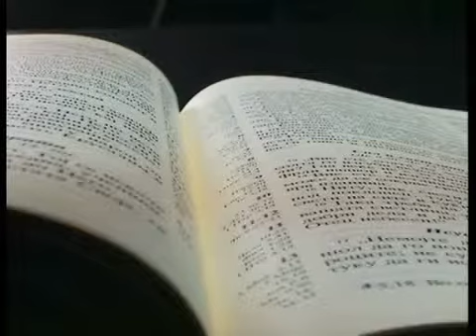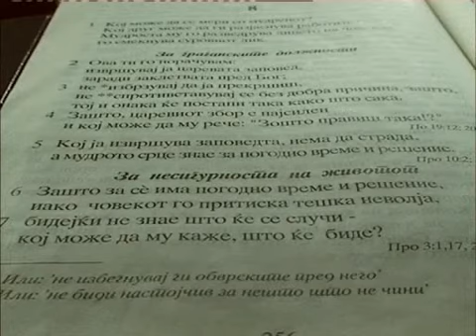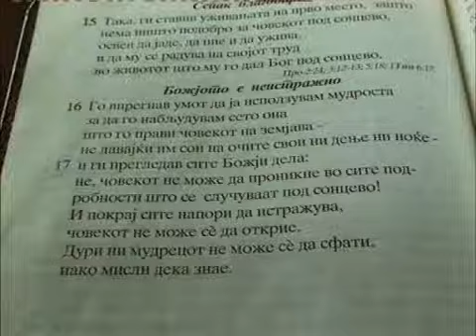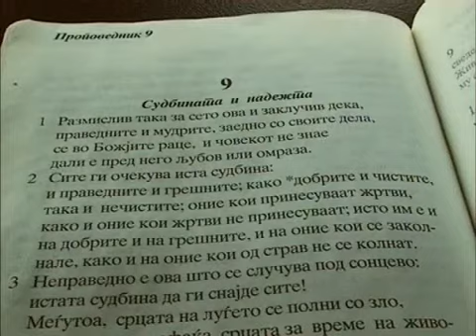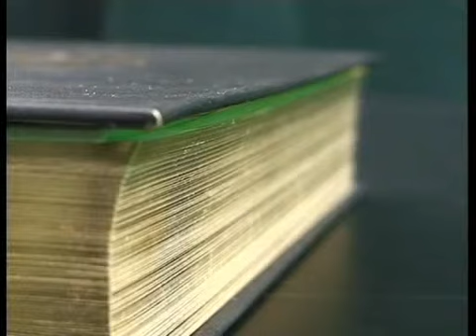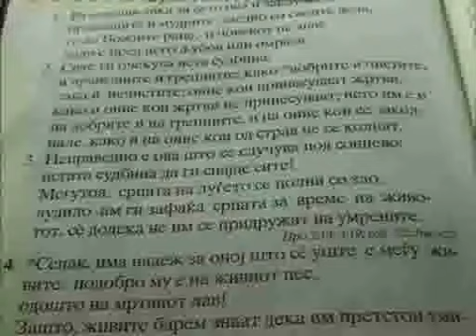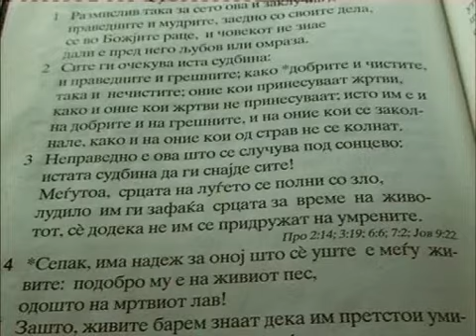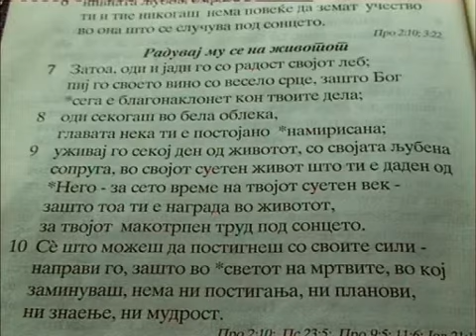SLAVE VELESANOV - Radjanje i Smrt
TV Golgota
(Propovednik 9.1-10)